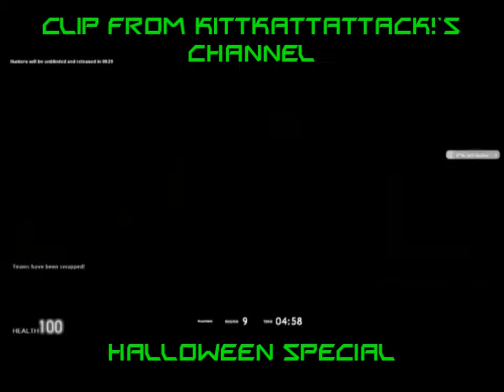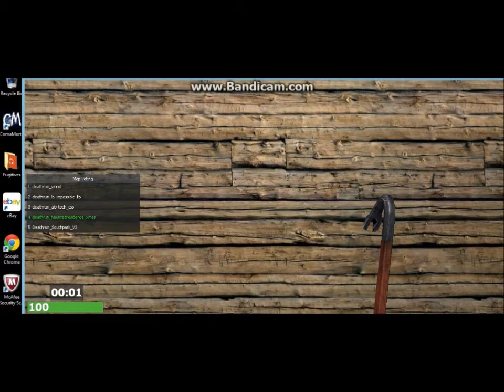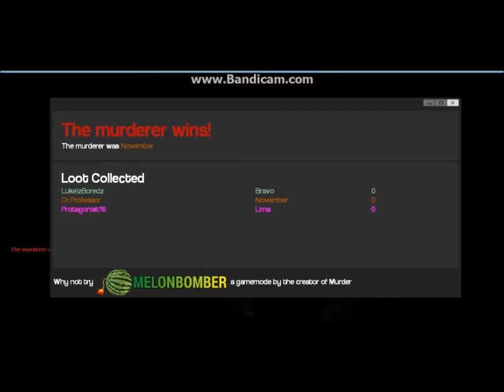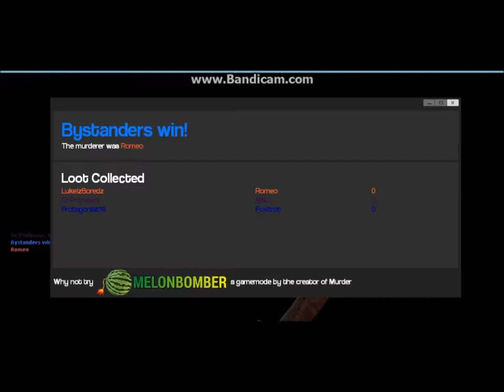20+ SUBSCRIBERS! [Garry's Mod] -1 Hour Special-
Hey guys, in celebration of reaching 20+ subs I decided to create a 1 hour video of Garry's Mod, where I play Prop Hunt, Trouble in Terrorist Town, Death Run, and Murder! Thanks for your support and help me reach my next goal of 50 subscribers! :D

Special Thanks to My Friends who took part in the video (including flash back vids):
Qing: Protagonist16 (On Steam)
Ryan: ๖ۣۜSupūn (On Steam)
Jason: SpikyRhinoBox (On Steam)
Cherish: JinxMage (On Steam)
Braden: Bradenkp99 (On Steam)

By Michael Todd, EnV:
{Intro/Outro} Firefrost
{Katie Troll} Switchblade
{Luke Troll} Shakestopper

By Andrea Bocelli, Sang by Schubert Godfrey:
Ave Maria